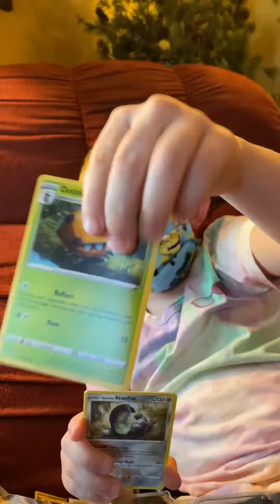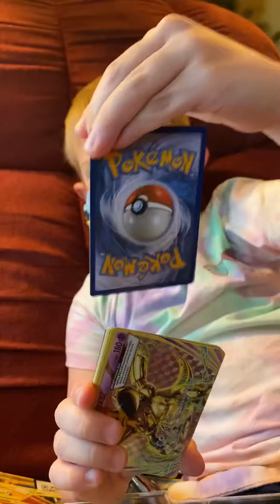Pokemon Tag Team Cards Surprise with Tom Video 4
Watch and see what Pokémon cards Tom gets in his new Tag Team set. What will he get?